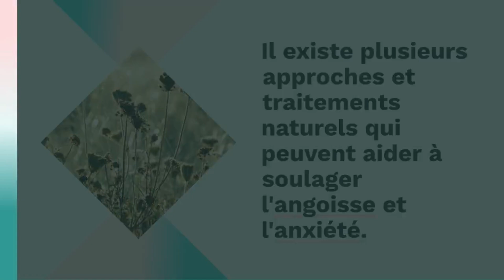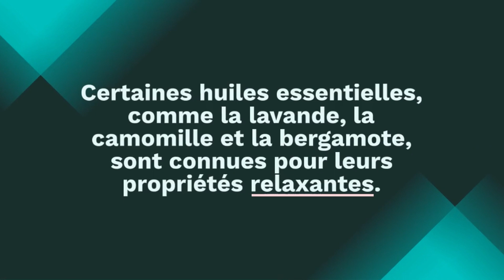angoisse et anxiété ‐ solutions naturelles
Contenu /Lilac Mya
Angoisse :

L'angoisse se caractérise souvent par une appréhension diffuse, un sentiment d'inquiétude ou de malaise sans qu'il soit toujours possible d'identifier une cause précise.
Elle peut être associée à une anticipation anxieuse de situations futures, mais elle peut également survenir de manière soudaine et inattendue.
Les symptômes physiques de l'angoisse peuvent inclure des palpitations, des tensions musculaires, des sueurs, des tremblements et une sensation d'oppression.

L'Anxiété :
L'anxiété est généralement une réponse à une menace réelle ou perçue. C'est une réaction normale dans des situations stressantes, mais elle peut devenir problématique lorsqu'elle est excessive ou persistante.
Elle peut se manifester par des pensées excessives d'inquiétude, des troubles du sommeil, des difficultés de concentration et d'autres symptômes émotionnels.
L'anxiété peut être liée à des situations spécifiques (anxiété sociale, anxiété de performance) ou être plus généralisée.